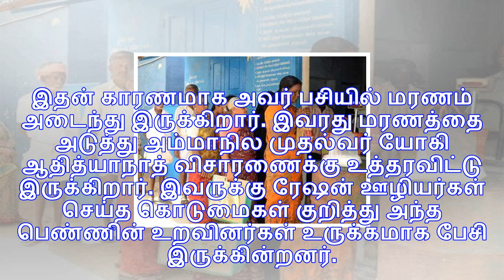ஆதாரை ரேஷன் கார்டுடன் இணைக்க முடியவில்லை.. உணவு பொருள் கிடைக்காமல் பட்டினியில் பெண் மரணம்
அலஹாபாத்: ஆதார் கார்டை ரேஷன் கார்டுடன் இணைக்க முடியாததால் உத்தரபிரதேசத்தை சேர்ந்த ஷகினா ஆஸ்பாக் என்ற...